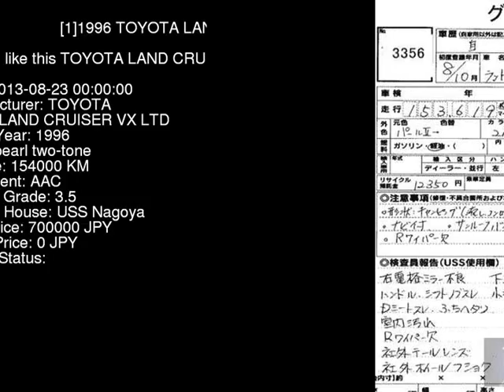1996 TOYOTA LAND CRUISER VX_LTD HDJ81V - Japanese Used Car For Sale Japan Auction Import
1996 TOYOTA LAND CRUISER VX_LTD HDJ81V - Japanese Used Car For Sale Japan Auction Import HDJ81V,TOYOTA,LAND_CRUISER,VX_LTD,USS Nagoya,jdmvip,vip,jdm,cars,japan,jdmvip.com,japanesecars,usedcars Japanese Used JDM Car For Sale At Auction in Japan for Import